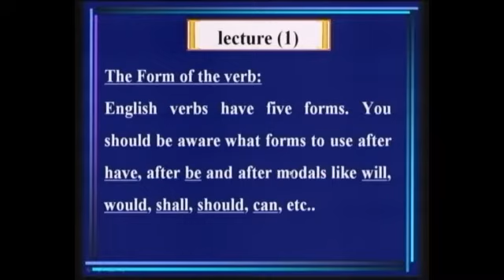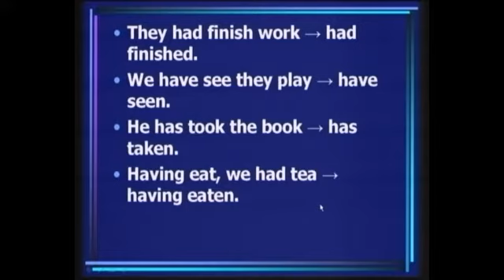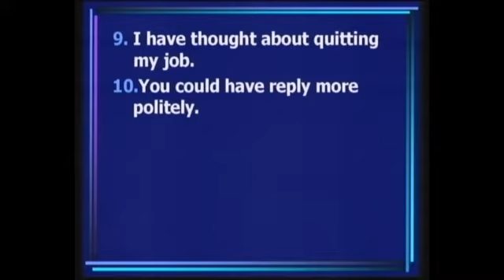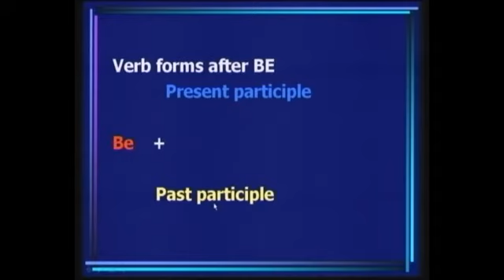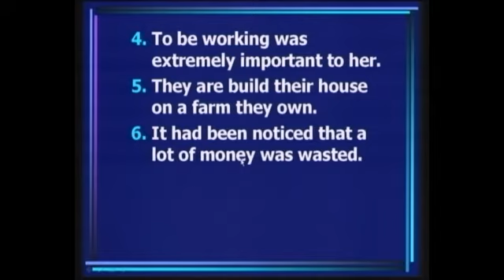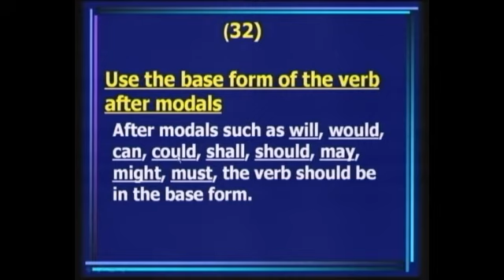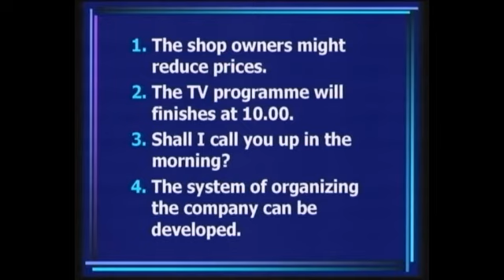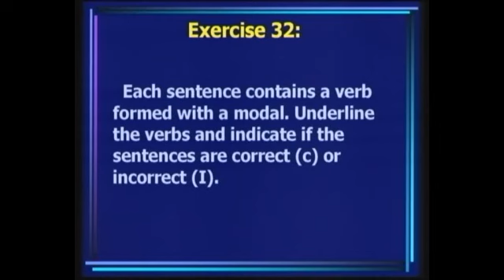نحو 2 اللقاء 1 د هدى عياد 122 إنجليزي كلية الآداب التعليم المفتوح